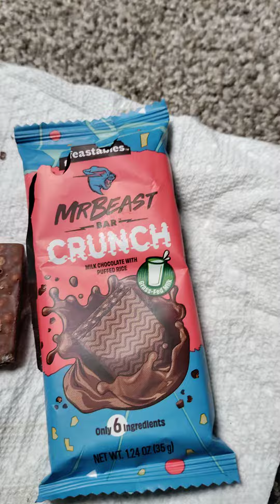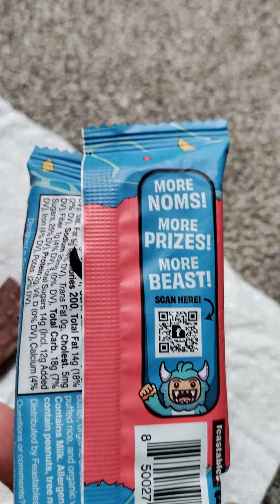Reacting to Mr. Beast Chocolate Bars